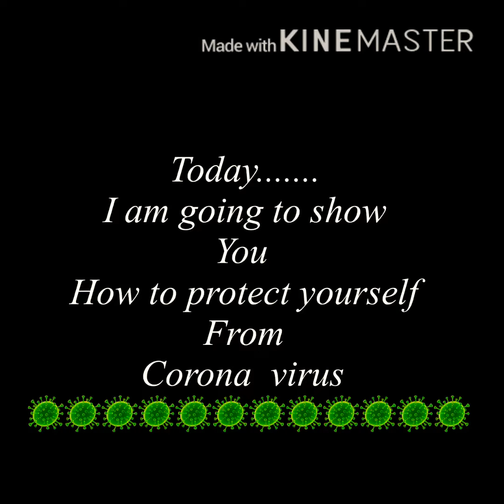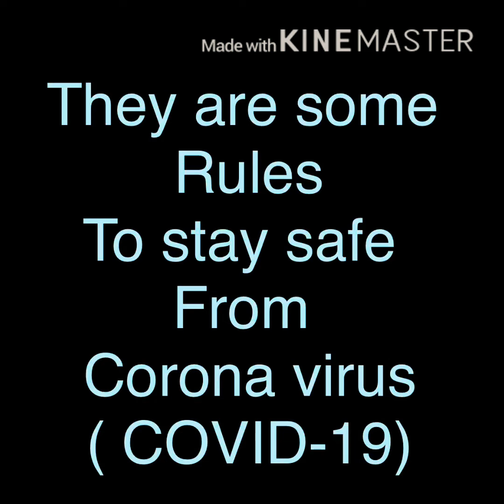How to protect yourself from corona virus